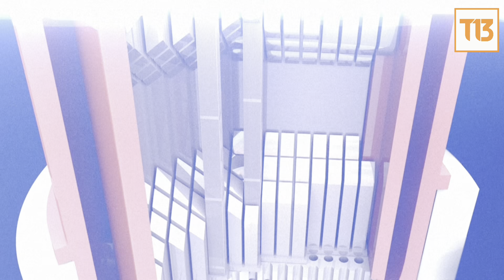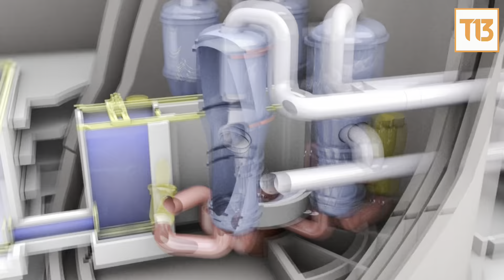Los riesgos del incendio en planta nuclear en Ucrania en medio de la guerra con Rusia: EXPLICADO